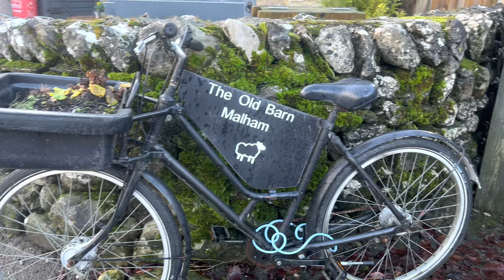VAN LIFE in Yorkshire Dales Just Got Even BETTER! (Van Life UK)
In this Van Life Travel Vlog episode we continue our journey through the Yorkshire Dales where we discover a cave, visit a typical picturesque village and discuss what freedom and adventure mean to us. The weather has picked up a little bit in this part of the UK which makes travelling a lot easier although it's still really cold. Blue skies always make us feel good when we are on the road in the van